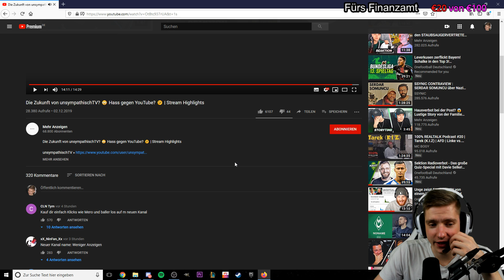Das ENDE von UnsympatischTV?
ADDET MICH:
►Steam: KuchenTV

Postfach:
Tim Heldt
Postfach 2405
38014 Braunschweig

Pakete an:
Tim Heldt
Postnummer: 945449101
Packstation 104